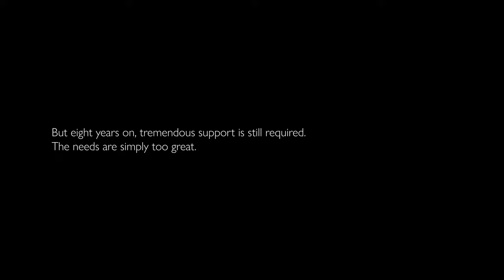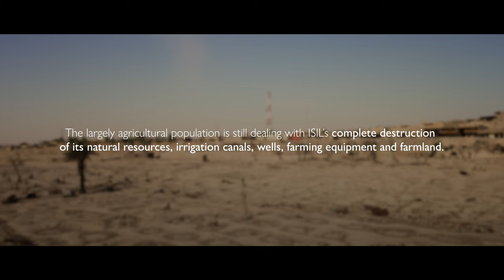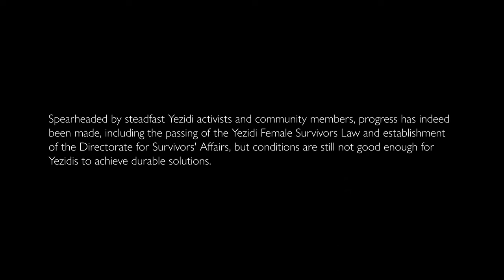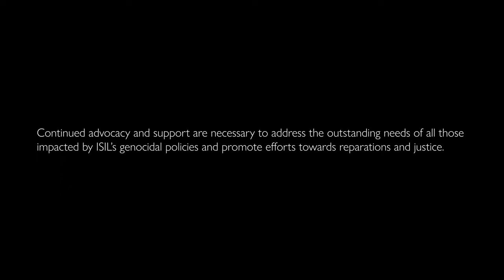In the Aftermath of Genocide: Needs in the Yezidi Community | IOM Iraq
Eight years have passed since ISIL launched its offensive in Sinjar – marking the beginning of its genocidal campaign against the Yezidi population – and tremendous need still remains.